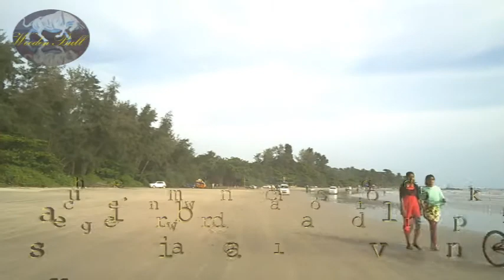Muzhappilangad Drive in Beach (മുഴപ്പിലങ്ങാട് ബീച്ച്): Tourist Destination in kannur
ഇന്ത്യയിലെ ഏറ്റവും നീളമേറിയ ഡ്രൈവ് ഇന്‍ ബീച് ആണ്   മുഴപ്പിലങ്ങാട്  ഡ്രൈവ്‌ ഇന്‍ ബീച്.